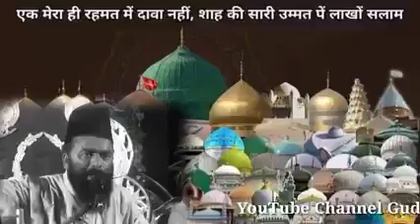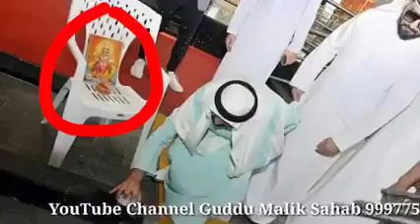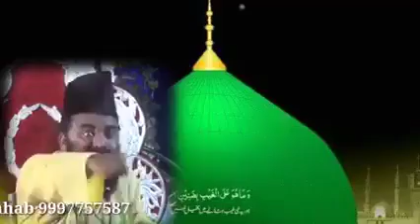Who is Wahabi? (Wahabiyo ka Operation)